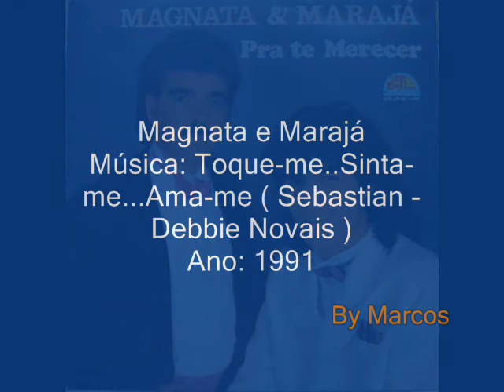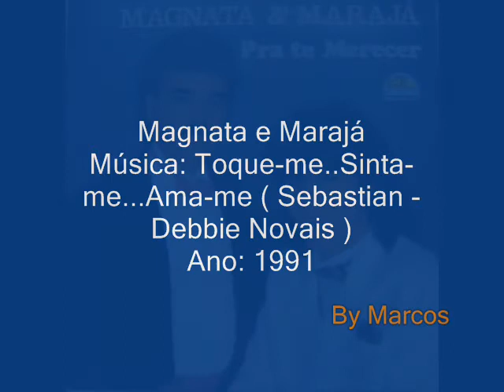Magnata e Marajá - Toque-me..Sinta-me...Ama-me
Magnata e Marajá
Ano: 1991